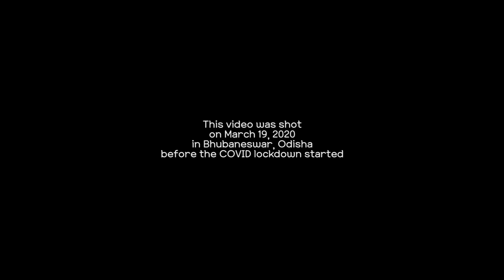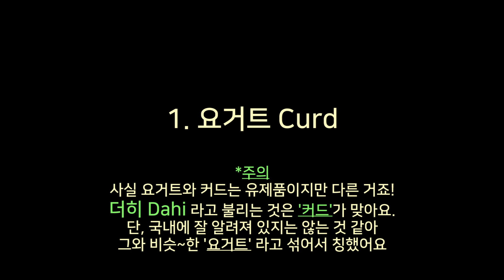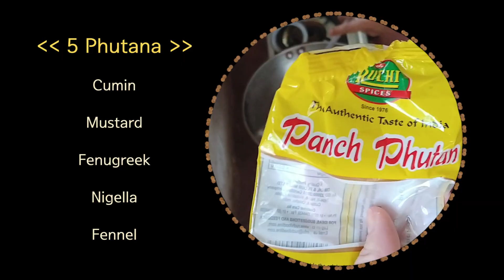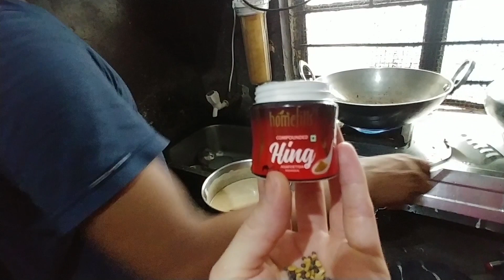{인도 요리} Dahi Baigana Recipe 요거트 가지 요리🍆 인도 집밥, 인도 여행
[THIS IS A HEAVENLY DISH, PLS TRY!!!]
[이것이 바로 천상의 맛, 한번 시도해보세요!!!]

🪔DAHI BAIGANA COOKING CLASS: 4:03~10:00

🪔This video is taken on March 19, 2020

🪔Guruji Bichitrananda Swain specially asked male dancers to make Dahi Baigana for me who could not go back to Korea because of Covid 19 and I kept the cooking process in the video. Love Bichi Sir and Rudrakshya juniors!!!

BGM
Song : KOTDARI - Dawnlight